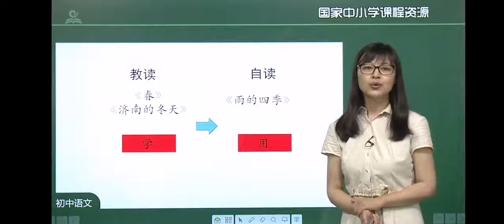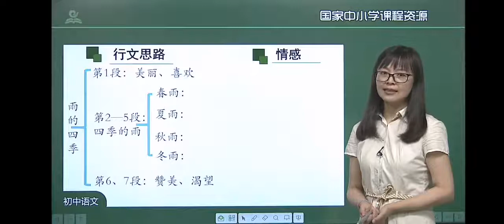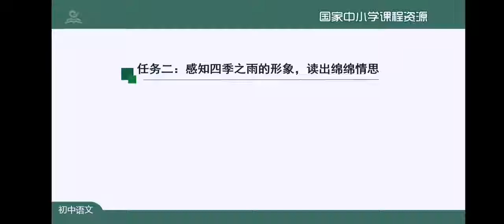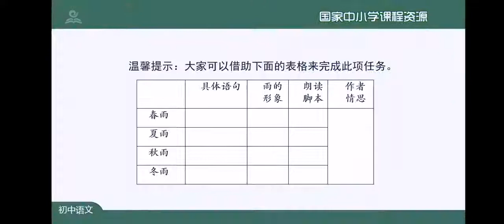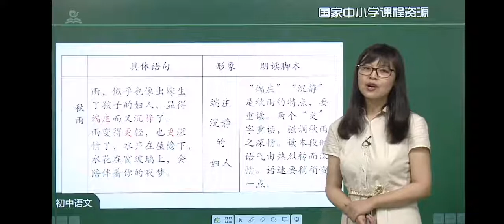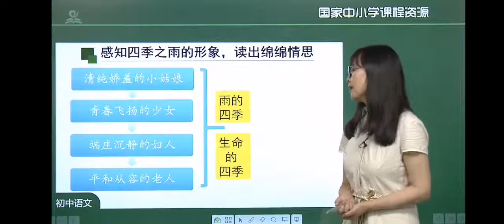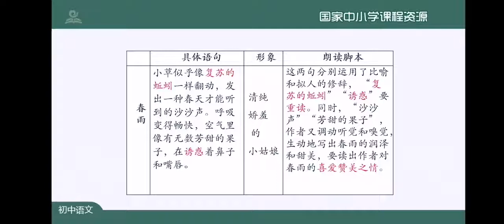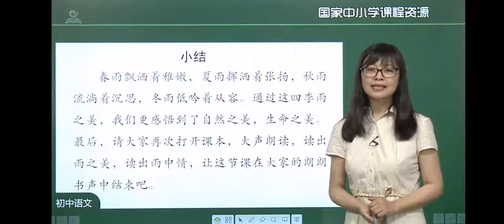A05雨的四季 统编版初中语文一年级（ 上册）一起学中文 learning Chinese